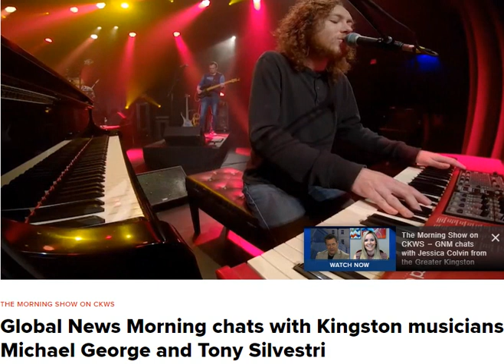CKWS TV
launches session one with Tony Silvestri at the Bathouse studio, home of the Tragically Hip. Each artist is given the following
1. for FREE
2. A professional  studio recording
2. An in studio music video
3. A mini doc about the making of the video
4. In the final doc about making the album.
5. An appearance at the Grand Theatre final concert.
6. On the vinyl LP
7. Studio recording on A side concert live performance on B side. Album to be sold online for fundraising.
8. Artist get a share of the sale of the album.
9. All music videos will be submitted in the Kingston Canadian Film festival in 2023.
10. The final concert will have a special guest musical artist fund raiser - tickets will range from $100 to $200. 50 promotion tickets for radio and TV to give away and businesses.
11. There songs are placed on 101.3 FM
12.  All QR members and the public get free tickets to the  concert show prior to the final show. Aka as the rehearsal show. These tickets will be distributed through out the city at various businesses through social media and radio and TV. 700 tickets will be available.

Sponsors get free tickets to the final show at the front of the stage.